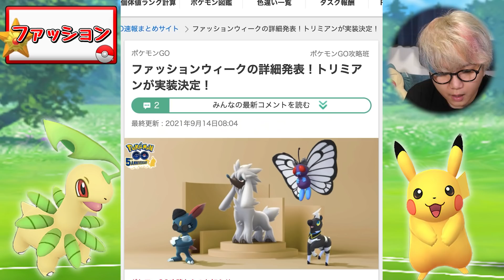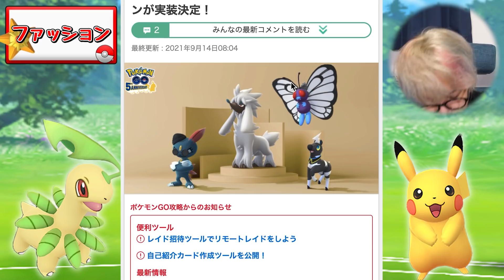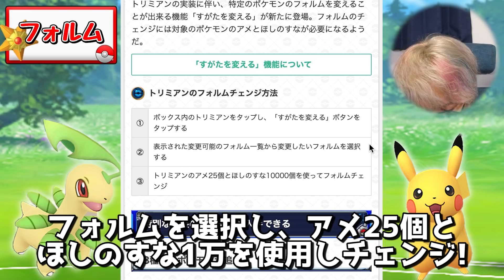コンプ鬼畜な新ポケ登場!!!トリミアンとフォルムチェンジ実装!!!新規色違い、めっちゃくるやんけぇ!!【ポケモンGO】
▽お手紙などの送り先はこちら↓
〒 108-0073

編集：やす
【やすの一言】
お風呂用のスピーカーを買おうか迷っています
お風呂専用のタブレットも欲しいな！